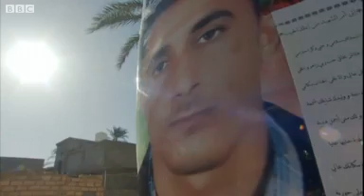Libya One year on from the fall of Colonel Gaddafi